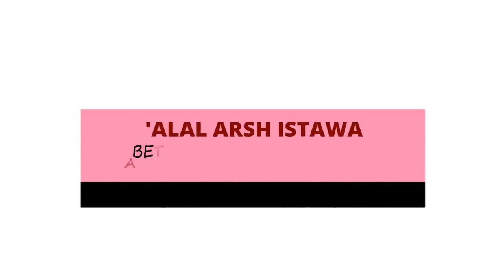ALAL ARSH ISTAWA BETWEEN MUDIRUL MARKAZ AND THE PEOPLE OF SUNNAH - IMAM ABDULHAKEEM AL-KUTUBI